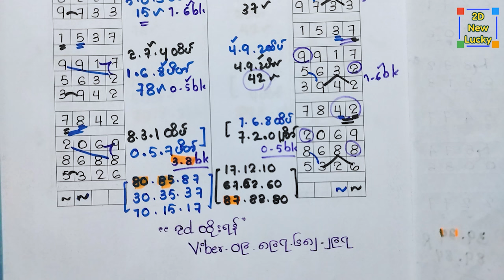သောကြာပွဲ အောရှယ် "ဒဲ့"ထိုးကွက် ထိပ်/ပိတ် ရှယ်ဆိုဒ် 22.3.2024 ✨